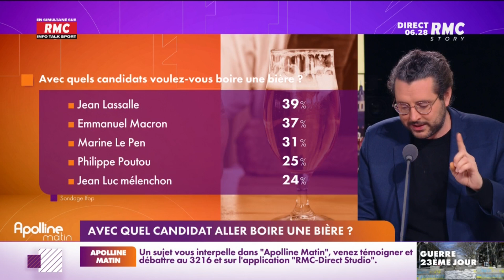Avec quel candidat aller boire une bière ?